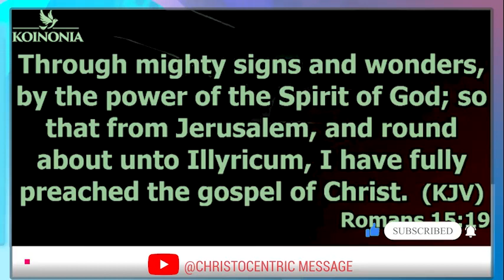LET GOD'S POWER BREAK THROUGH YOUR BARRIERS - APOSTLE JOSHUA SELMAN